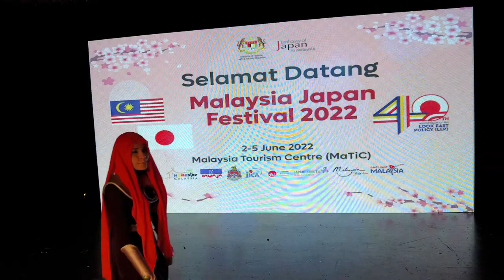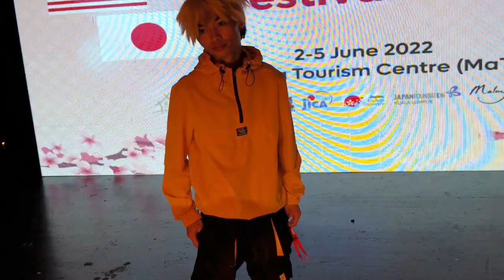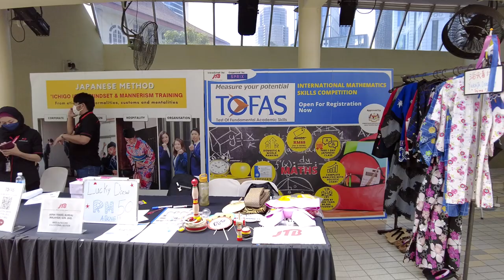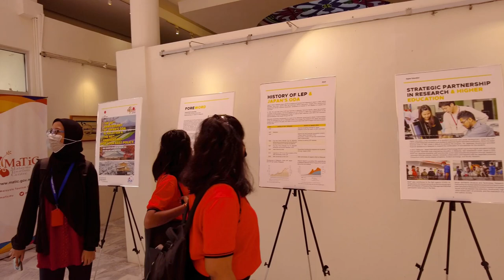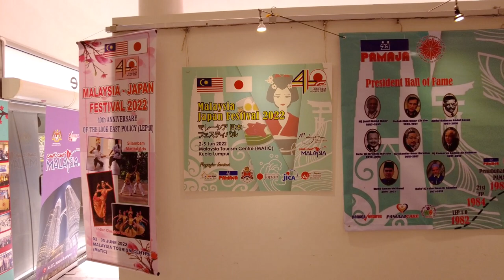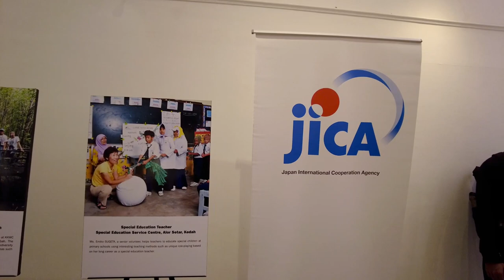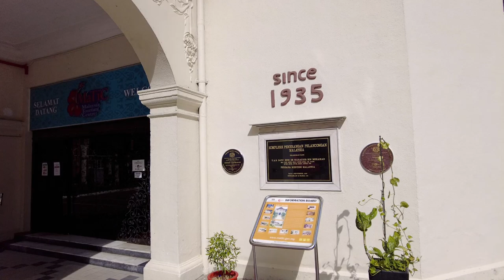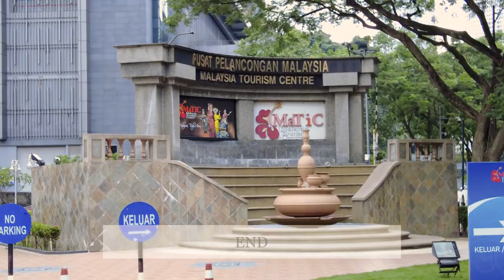Malaysia-Japan Festival 2022 | 2 - 5 Jun 2022 | Malaysia Tourism Centre, KL | Cosplay Meet & Greet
Event : Malaysia-Japan Festival 2022
Date : 02/06/2022 – 05/06/2022 (4 days)
Venue : Malaysia Tourism Centre, KL (MATIC)
Time : 10.00am onwards
Visitor : Free Admission

In this video, a walking tour to the event fair.